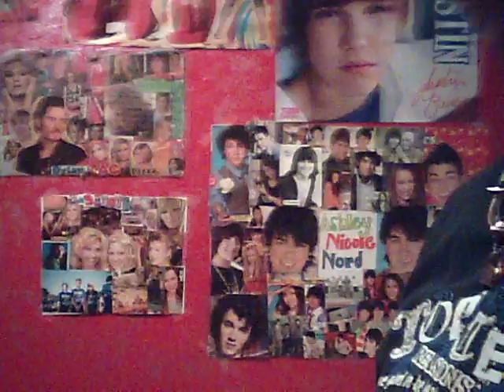Baby- Justin Bieber (ft. Ludacris) Ashley's cover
please dont be too harsh, but definitely comment and rate and subscribe...i know i look weirder than usual but keep in mind it was 9:30 am lol...and thats why my voice isn't exactly perfect...lemme know what you guys think...baby by justin bieber ft. ludacris...but it from itunes!!!